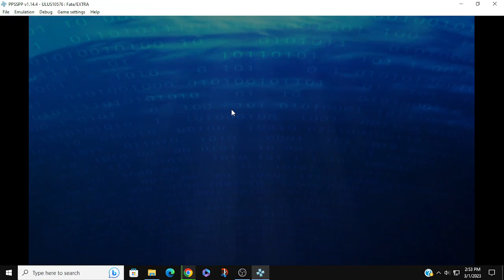Preview For The Fate Extra Playthrough (Another Birthday Upload For @BlackRedEliteStormE4 )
alright bro @BlackRedEliteStormE4 heres your second birthday gift for the day

i knew that you had a HUGE crush on Saber from this series. and so i decided to upload this preview upload for Fate Extra. the only game in this series i will cover for now